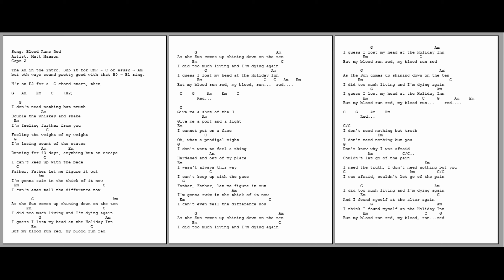1284 - Blood Runs Red - Matt Maeson - Capo 2